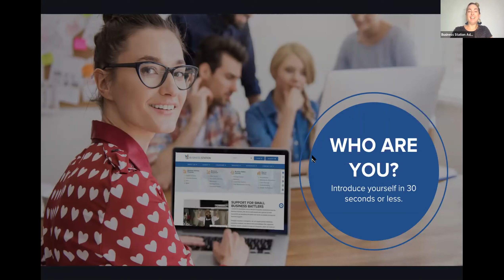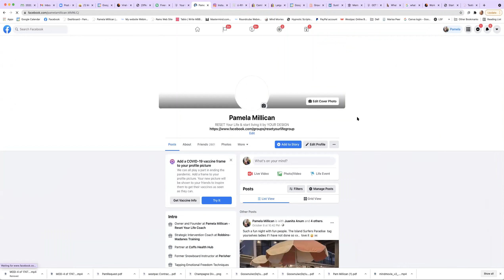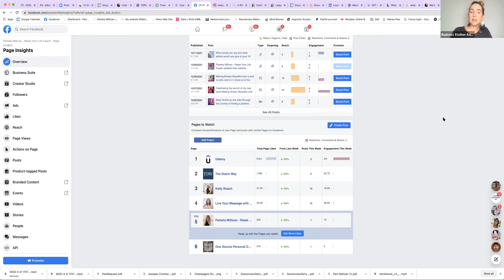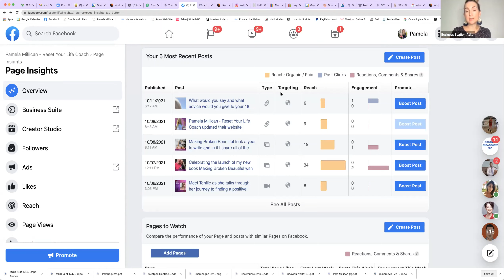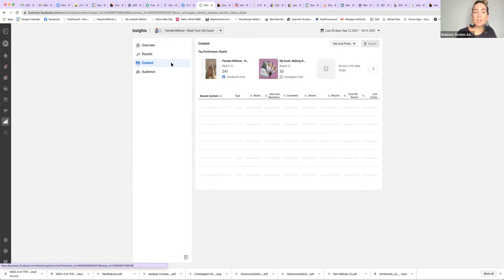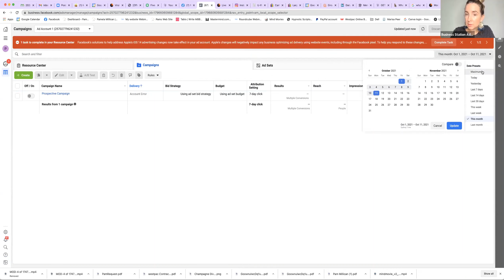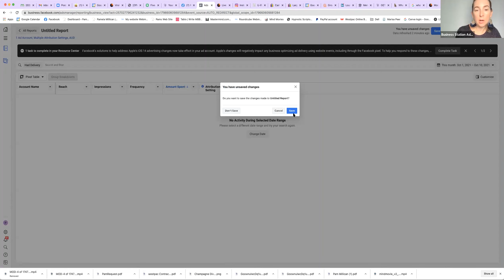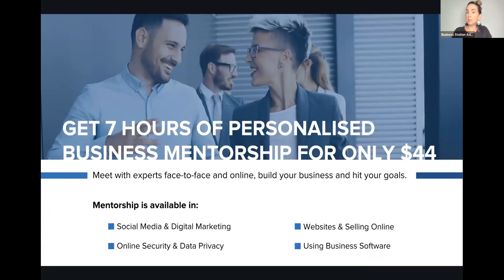Unpacking Facebook Analytics by Renee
Understanding your Facebook analytics is imperative to the ongoing improvement of your marketing efforts however it can be challenging to understand!
In this workshop we will:
Explain the different metrics. For example: what is the difference between reach, impressions, and engagement?
Discuss what you should be measuring
Discuss which benchmark you could set
Show you how to create your own report and get the metrics that matter to you
Show you how to keep an eye on your competitors or industry leaders
Help you to understand who your followers are and when they are online
 Ask the question: Are you getting a ‘return on your investment’. It really depends on what you are measuring!

ABOUT PRESENTER

Social Butterfly Marketing founder Renee Dembowski is an innovative trailblazer in the exciting world of social media. With fresh ideas and a penchant for predicting the next big thing, Renee has successfully transformed a flair for social media strategy into an award-winning enterprise. In 2017, Renee was the first person in Australia to be awarded the Diploma of Social Media Marketing and is now an industry recognised trainer. In addition to delivering the Diploma, Renee is the Queensland Ambassador for the Social Media Marketing Institute Australasia.